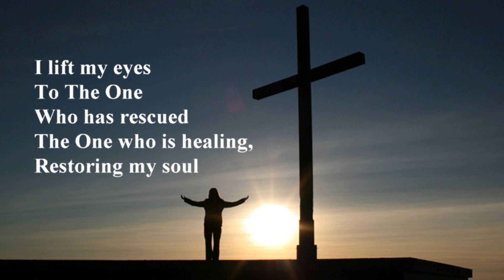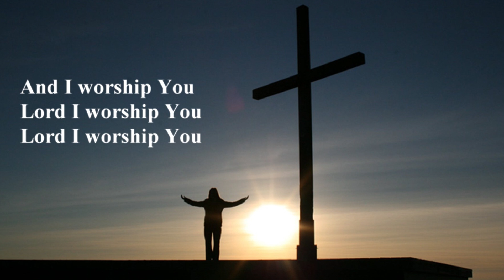The One Who Has Rescued with lyrics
Humanity is broken, restless often in search of things that we try to find in a thousand different ways. Position, money, drugs, fame, you fill in the blank. Wholeness, peace of mind, completion, restoration, these are all longs of the human heart, but we just don't know how to find them. King David knew how to find it and in the famous 23rd Psalm simply said; "He restores my soul." This song is a simple reminder of this deep and profound truth. I trust it will remind and encourage you to trust the only one who can really do that. The Lord Our Shepard!